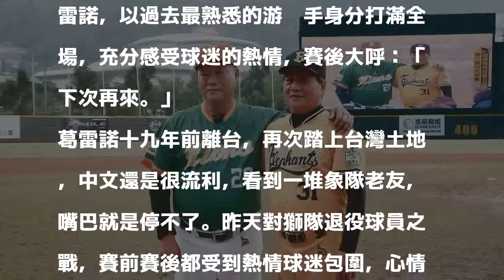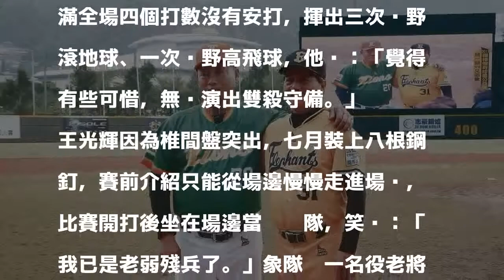中職／張永昌vs.杜福明 重現中職元年開幕戰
張永昌（右）、杜福明在天母球場重逢，上演傳奇對決。 記者藍宗標／攝影 分享